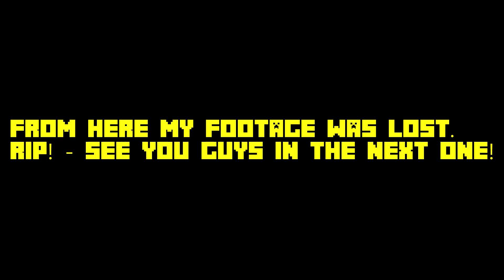[Minecraft] HermitCraft Modded | Episode 2 - PROGRESS!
in our second episode we make some well needed progress into power creation and exploration! enjoy!

Wanna play the modpack?
Wanna play a Hermitpack server?
- B